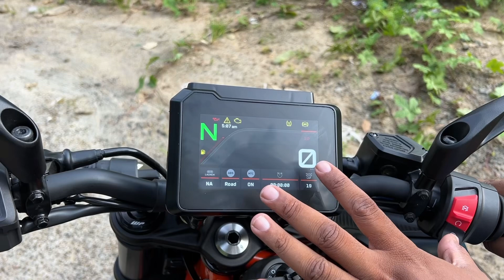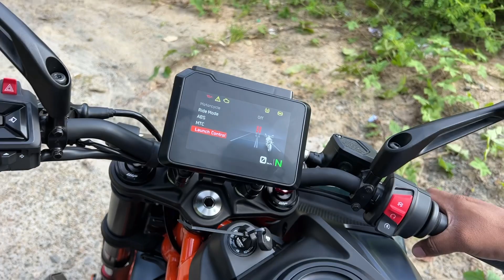4 ലക്ഷത്തിന് ഇത് പൊളിയാണ് | Ktm Duke390 2024 review Malayalam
Ktm duke 390 malayalam review 2024 model
All New KTM Duke390 features,Onroad price, Mileage, Down payment and more